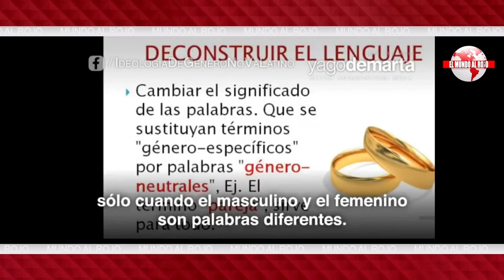🔴EDITORIAL del DÍA🔴 BEGOÑA GÓMEZ SE DELATA A SI MISMA, ES EL FIN DE LOS PICHONES DE LA MONCLOA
En este editorial, hablamos sobre la delatación de Begoña Gómez y el fin de los pichones de La Moncloa. ¡No te pierdas esta discusión en Distrito TV!distritotv